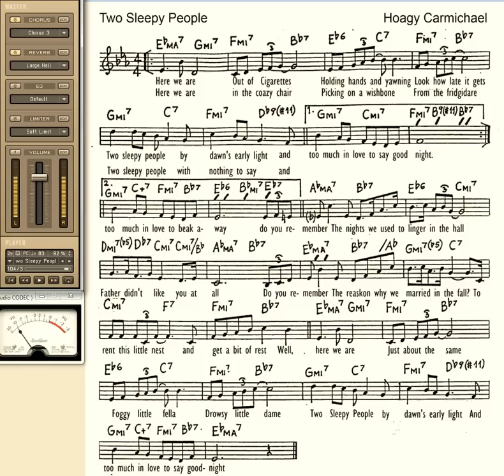Two Sleepy People playalong for Cornet Trumpet Vocal or any Bb instrument with lyrics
Make sure you shift to the highest possible quality, and full screen view. Then u should be able to get a nice view and usable sound quality.

PS! There is an intro. Start playing at 9/1 see the counter on the left side of the screen :)

Play the score 3 times

If u play piano (C instrument), you need to transpose the piano 2 half notes down (-2).
Backing Track for trumpet, cornet vocal or any Bb instrument. Note that the sheet is in C, and the chords will not fit the backing if you play piano but if you can transpose it down two half notes (-2), it will be ok.  You can of course also  "pause" the video, and use the sheet for every purpose u might have.  I hope that you will find this useful, and please like/unlike and leave a critical comment if u like to  :)